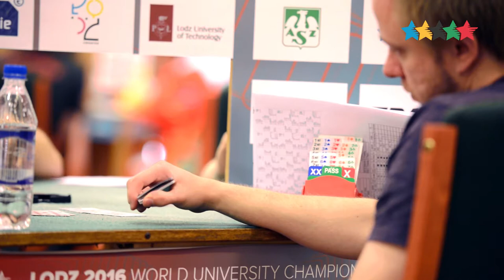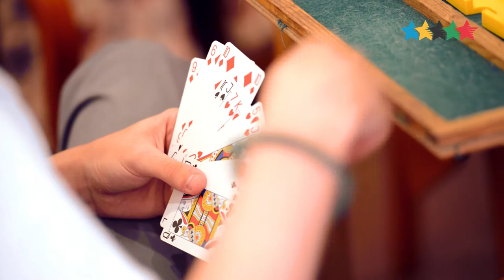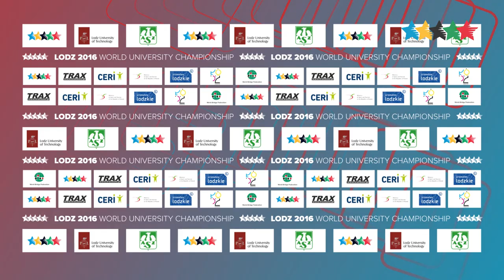Interviews - 8th World University Bridge Championship 2016 - LODZ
LODZ – In the final stretch towards the medals it was obvious that the host nation was going to be prominently present on the medal podium. Team Poland 2 took the highest honours claiming the gold, leaving the silver for their compatriots of Team Poland 1. The bronze went to Team Serbia.
Twelve teams from eight nations took part in the event. At the closing ceremony the FISU flag was handed to the next organisers who will host the 9th edition of this FISU championship in Xuzhou, China. This will be the second time FUSC, the Chinese NUSF, will host the event. Previously, the 3rd edition was successfully staged in Tianjin City.